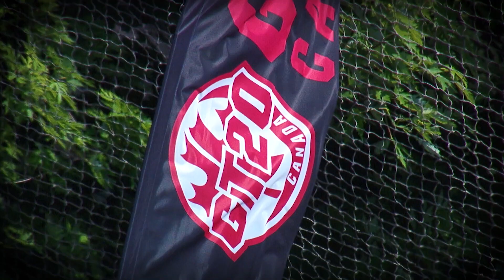Saad Bin Zafar 50 of 32 balls in GT20 Final Match | GT20 Canada 2018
Official Channel of Global T-20 Canada; A country of immense diversity and tastes, A land of unity is exemplified by the way its people watch cricket across the barriers of language, culture and regions. Global T-20(GT-20) will bring together the nation on a single biggest platform: Cricket. The Global T20 Cricket League in Canada contested during June and July by Six teams, from best in Cricketing Nation, come together for the incredible contest which will get you on the edge of your seats. This YouTube channel is all about GT-20 cricket highlights, clips, exclusive cricket contents & much more. You never miss the action...